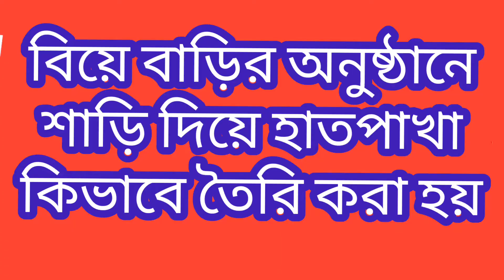How To Make Fan Using Saree / Biyer Tatta / Hat Pakha With Saree / Saree Packing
Beautiful Days by Roa Creative Commons — Attribution 3.0 Unported — CC BY 3.0 Free Download / Stream Music promoted by Audio Library 🎵 Track Info: Title: Beautiful Days by Roa Genre and Mood: Holiday + Bright